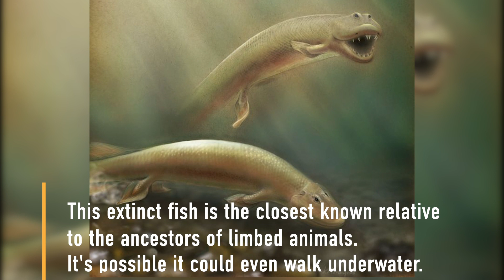Strange Ancient Fish Had Front And Back Legs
This 375-million-year-old fish, the closest known relative of the ancestors of limbed animals such as humans, likely evolved the foundation for rear legs even before the move to land, researchers say.

For the science geek in everyone, LiveScience.com breaks down the stories behind the most interesting news and photos on the Internet, while also digging up fascinating discoveries that hit on a broad range of fields, from dinosaurs and archaeology to wacky physics and astronomy to health and human history. If you want to learn something interesting every day, LiveScience is the place for you.